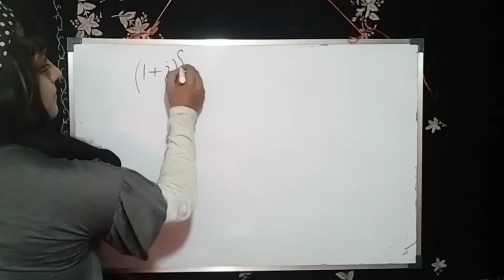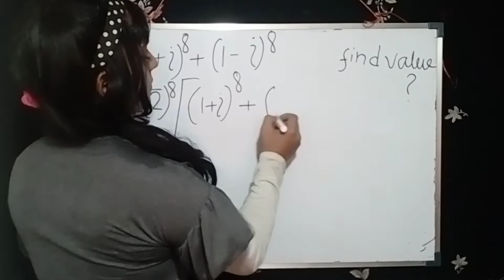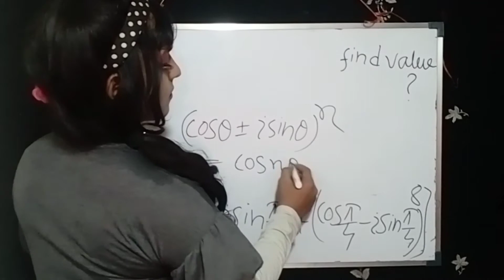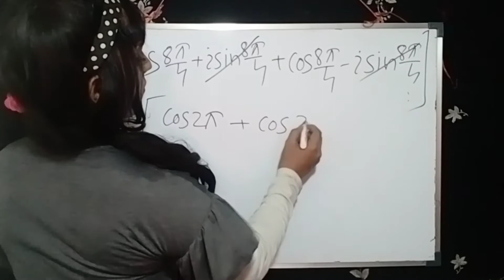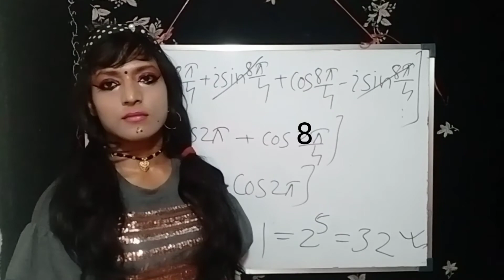Complex number math de moivre's theorem applications IIT jee|Montii roy male to female transitions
Daily life vlog of a indian trans woman,hijra community,lgbt,boy2girl ma
Height and distance math concept,example explanation transgender math teacher in india trans woman
Transgender  tips for beginners m2f hrt
kollam festival male to female
differential equations and differential calculus second order derivatives math paper solutions cbsc and
monti roy boy to girl makeover
complex number
big f season episodes 4 a transgender story

wbjee engineering entrance exam sample questions solutions math
ladka bana ladki by wear saree live
crossdressing in saree
crossdressing romance video must watch
boy in woman cloth teen boy to girl transformation
intrigral calculus solutions short questions for jee and state board engineering entrance exam sample questions so
boy turn into girl
Crossd
indian transgender makeover artist
boy in woman cloth home alone
male wear saree new style
Pythagoras theorem applications for jee math paper solutions
crossdressing worl
boy to girl transformation full body
gauri laxmi boy to girl makeover
wife support crossdressing husband
best male to female
crossdressing in red saree
boy wear saree and outings in home
crossdressing kissing viral video
m2f fore after video
aliza banazir crossy
dayout as a girl makeover transformation dayout
m2f crossdressing enjoying
husbands wear saree in home
male to female self makeover transformation dayout
complex number math de  sample
my bridal hair makeover character transformed video dayout
aishuanya rajesh
sexy m2f crossdressing
my neet medical neet tuition vlog iit life daily vlog indian trans woman
what it's really like to be a transgender
housewife extreme haircut
introduce you to a transgender teacher m2f hormones vlog indian woman daily vlog indian trans woman daily vlog
crossdressing secy dresses
American tik tok video Crossdressing
my sex change surgery story time
boy wear mother's dress saree blouse
outing after crossdressing
crossdressing in short skirt
my online math tuition for jee math paper solutions cbsc and isc and
my daily life of transgender woman
payal queen boy to girl makeover transformation dayout male to female
pary with crossdressing friends
my party makeover hair transformation dayout indian vlog daily hair
tik tok viral Crossdressing makeover